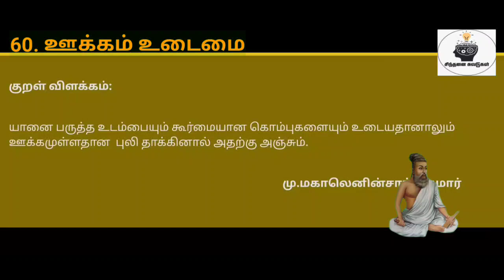திருக்குறள் விளக்கம்|ஊக்கம் உடைமை|குறள் எண்:599|நாள்:599/1330|சிந்தனை சுவடுகள்|தமிழ்